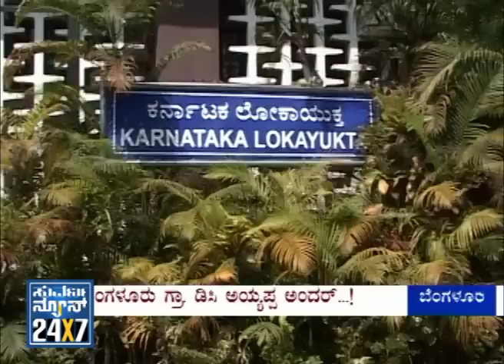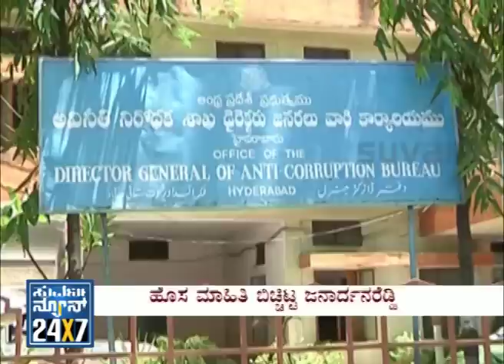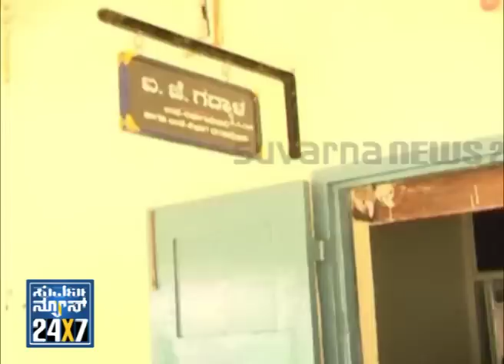Seg _ 3 - News @ 11 PM _ Full Day News - 13 March 2013 - Suvarna News